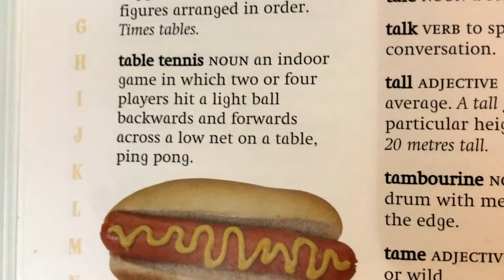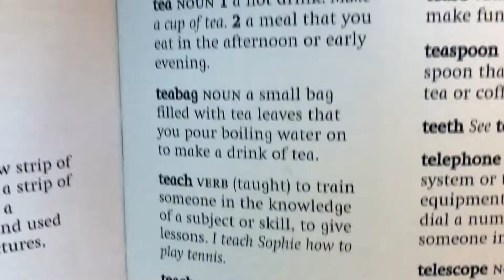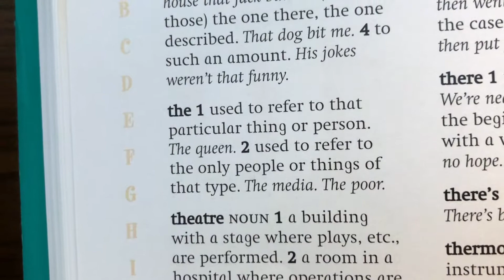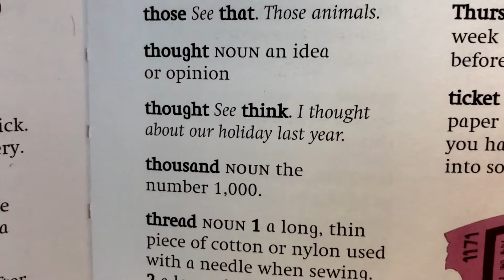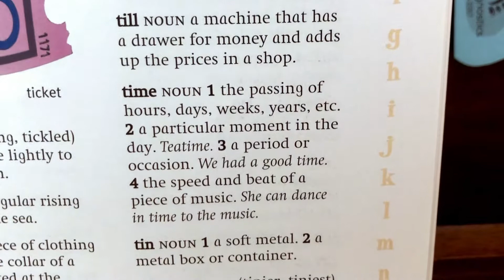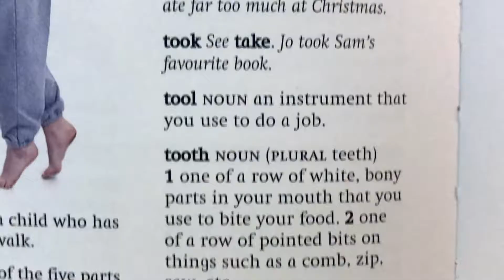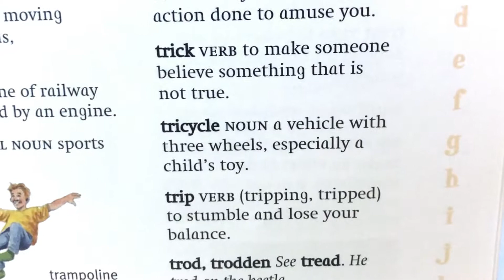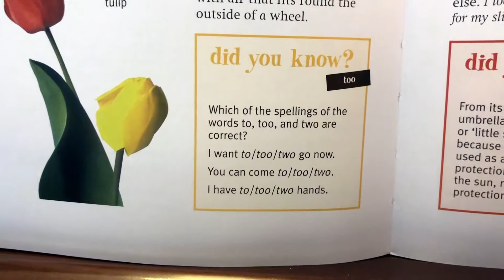영어사전 T - 영어 책읽기 프로젝트 #43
어린이용 영어사전 T